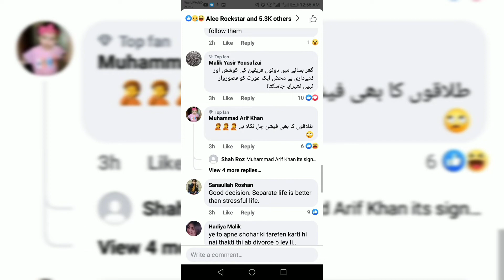Sana Fakhar officially announce her divorce with husband Fakhar Jaffri | Why Did Fakhar Divorce Sana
Sana Fakhar and Fakahr Jaffri parted ways after 14 years of marriage.
The couple have two sons between them.
Sana shared the heartbreaking news that they are no longer together on Instagram.Sana fakhar divorce after 14 year of Marriage